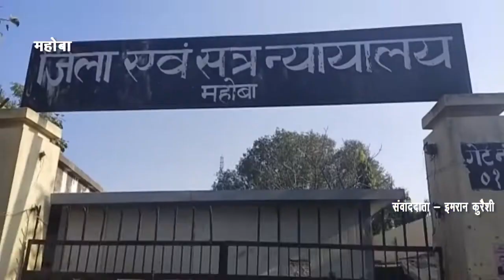IPN NEWS -दुष्कर्म के मामले में 3 को सजा युवक को आजीवन कारावास